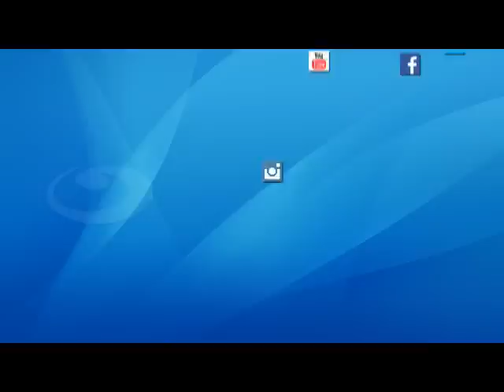صبايا الخير | كارثة بالصوت والصورة اطباء يقومون بعملية إجهاض وترقيع لغشاء البكارة للكبار فقط +18 !!